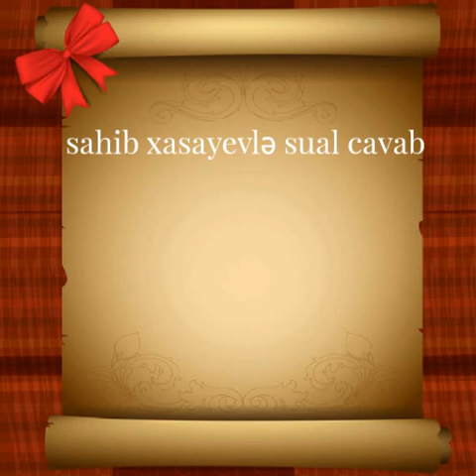Sahib xasayevlə sual cavab